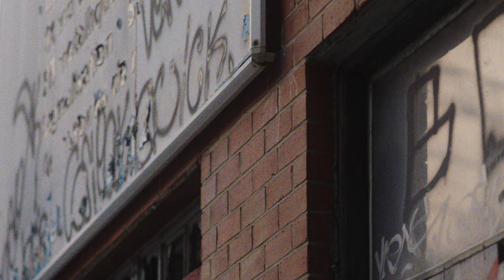Tuesday, August 3, 2021